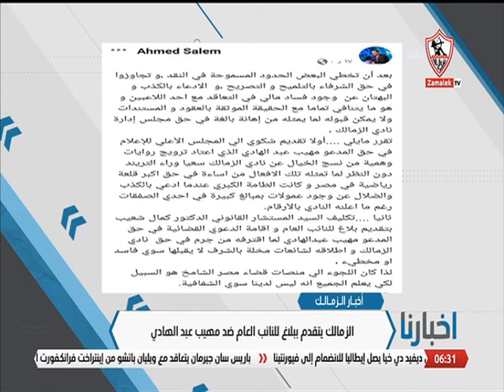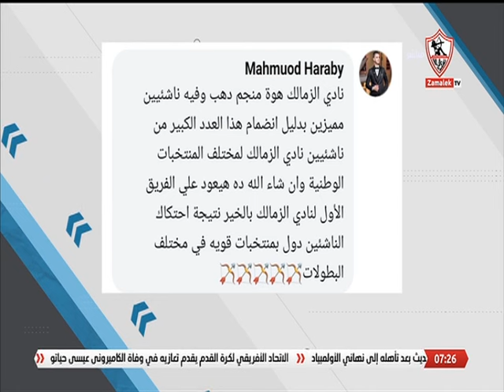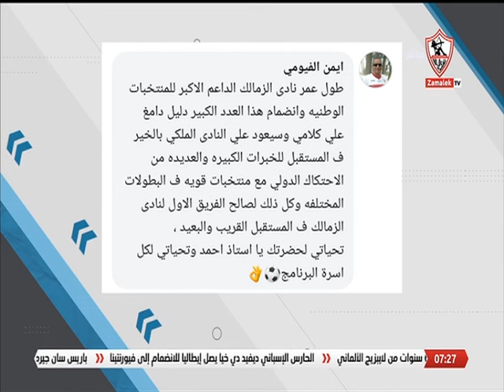حلقة السبت مع (أحمد حازم) 10/8/2024 - الحلقة الكاملة - أخبارنا